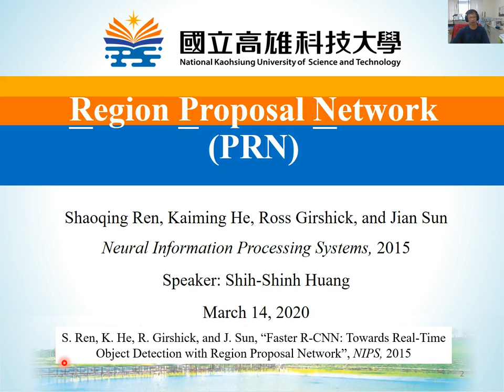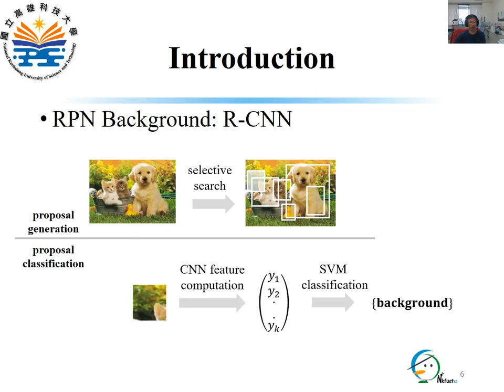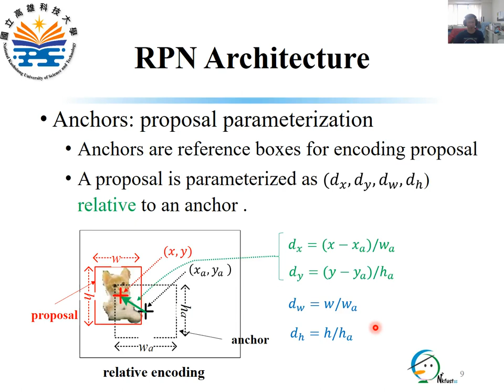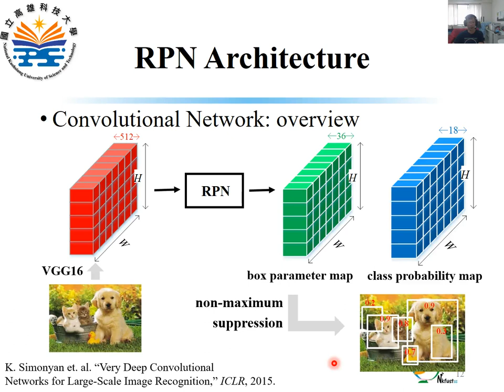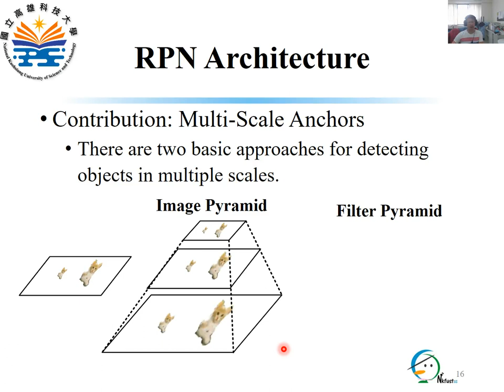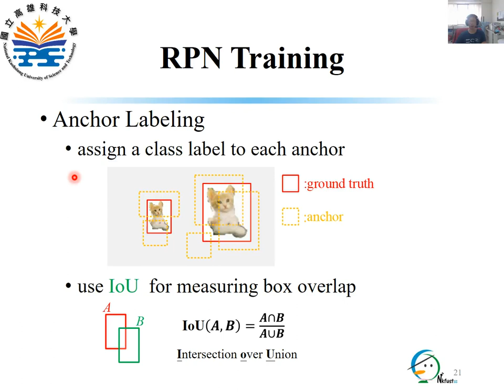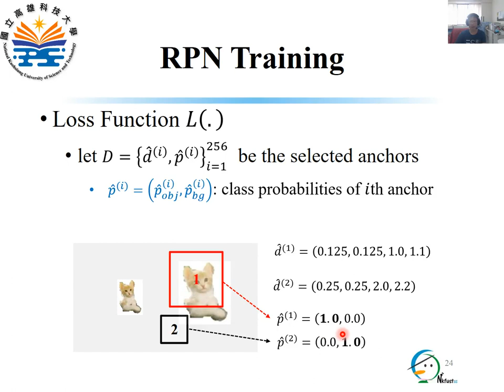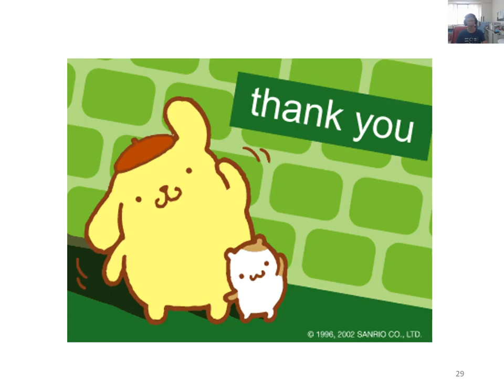quarter CNN: Region Proposal Network (RPN)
The lecture introduces region proposal network (RPN) which is a convolutional neural network (CNN) for generating object proposals.
It was proposed in the paper entitled as "Faster R-CNN: Towards Real-Time Object Detection with Region Proposal Network”, NIPS, 2015.

The outline of this lecture includes:
(1) Introduction about what object detection is and the background of RPN.
(2) RPN architecture about the anchor for encoding object proposal, convolutional networks and contribution of RPN.
(3) RPN training about the training steps, the rules for anchor selection, and the loss function defined for training RPN

0:00 Outline
1:08 About Object Detection
2:13 RPN Background
5:02 Anchors
7:24 Convolutional Networks
10:44 Contribution
12:31 Training Steps
13:38 Anchor Selection
15:30 Loss Function Definition